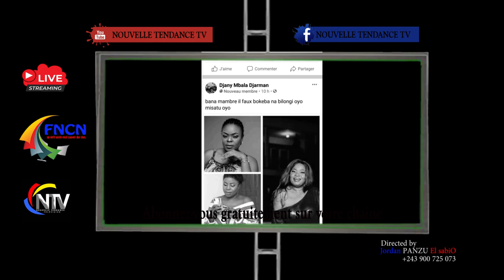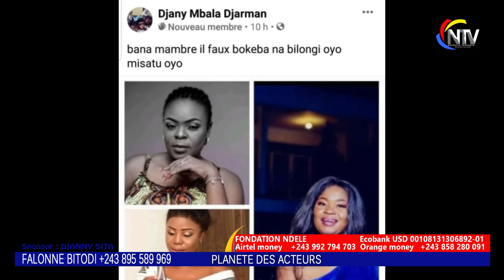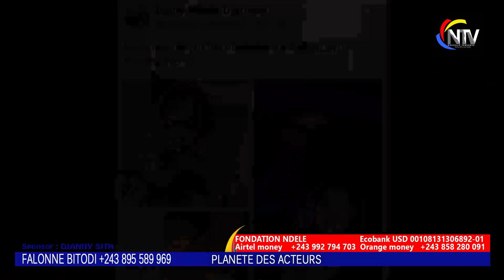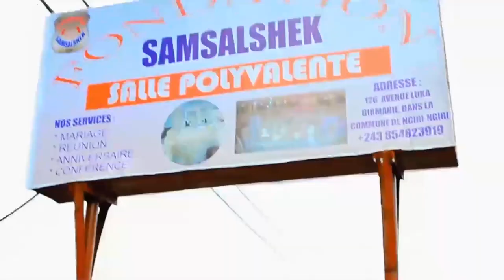URGENT:SILA BISALU REPOND DINANA,URSULE PESHANGA NA SARAH MASIALA?NANI NDE ALINGI ABOMA MUNINGA?